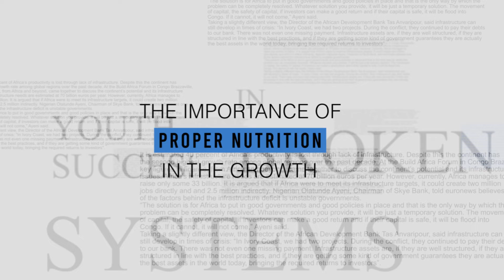Kirsten Davis | Kounsel Live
You can join the event on our Facebook page, YouTube Channel, LinkedIn page, or our Twitter account!

Event Date: January 25th, 2022
Time: 6:00 PM CST (4:00 PM PST - 5:00 PM MST - 7:00 PM EST)